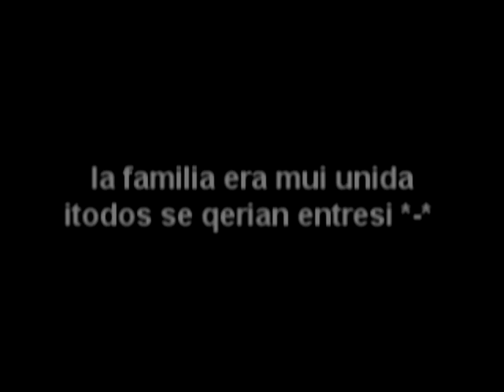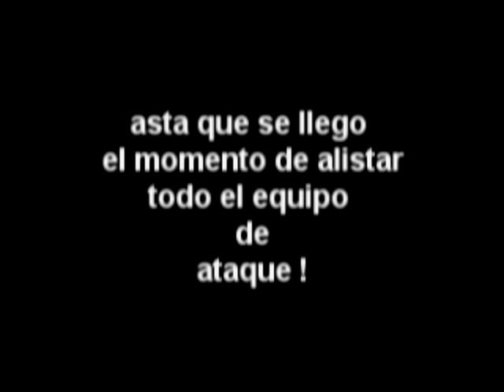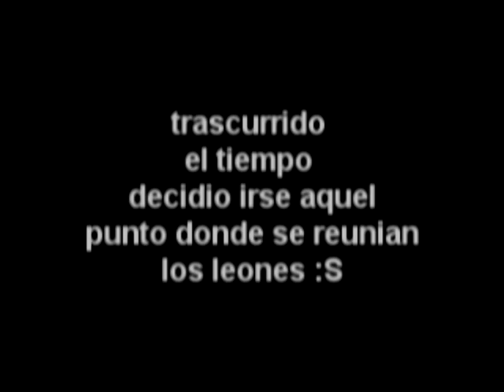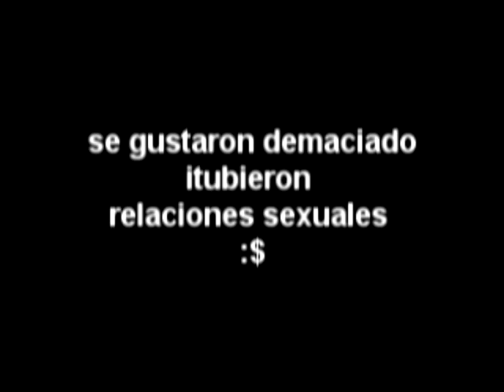La Vengansa Del Mapache !.avi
prroducciones mapache !*-*